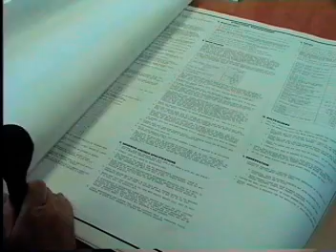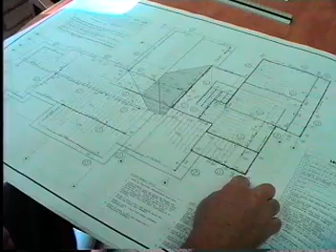Learning to Read a Blueprint with Thomas Kern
This clip teaches how to read a blueprint.